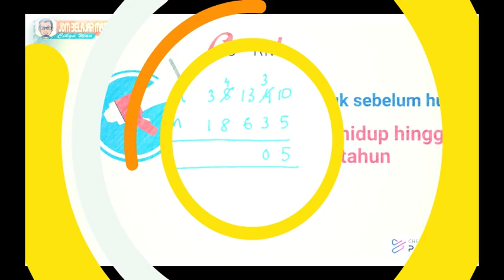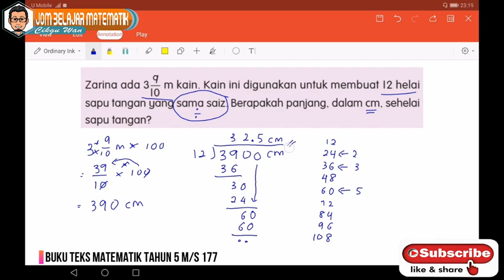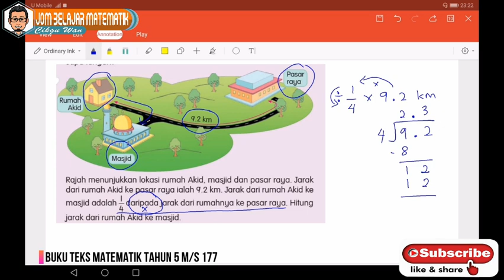TAHUN 5 l PENYELESAIAN MASALAH PANJANG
Matematik Tahun 5 - Penyelesaian Masalah Panjang CW042

Buku Teks KPM Matematik Tahun 5 m/s 177

Bidang : Sukatan dan geometri
Tajuk : 12.0 Panjang

Standard Kandungan :
12.6  Penyelesaian masalah melibatkan panjang.

Standard Pembelajaran :
(i) Menyelesaikan masalah harian melibatkan penambahan, penolakan, pendaraban dan pembahagian panjang dalam perpuluhan dan pecahan.

Playlist Channel – JBM Cikgu Wan
1. Intro JBM Cikgu Wan